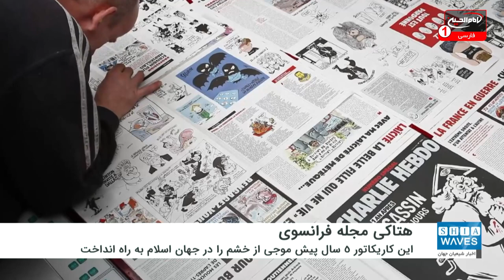تکرار تراژدی هتاکی مجله فرانسوی علیه مقدسات اسلامی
«شارلی ابدو»، نشریه فکاهی فرانسوی در آستانه برگزاری دادگاه برای رسیدگی به حمله مسلحانه 5 سال پیش به دفتر این مجله، بار دیگر کاریکاتور موهن به ساحت مقدس پیامبر اسلام را منتشر کرد.
به گزارش شیعه ویوز به نقل از پایگاه خبری فرانس ۲۴، این کاریکاتور  5 سال پیش موجی از خشم را در جهان اسلام به راه انداخت.
سنی های تندرو نیز از این موقغیت سو استفاده نموده و حمله ای مسلحانه به دفتر این روزنامه نمودند.
فرانسه که این‌گونه هتاکی‌ها و گستاخی‌ها را آزادی بیان توصیف می‌کند، اقدام موهن نشریه را نه تنها محکوم نکرد بلکه امانوئل مکرون، رئیس‌جمهور فرانسه دیروز با ادعای حق آزادی بیان گفت که در جایگاهی نیست که در مورد تصمیم‌گیری برای بازنشر این کاریکاتور قضاوت کند.
کاریکاتورهای موهن ضداسلامی نخستین بار ۱۵ سال پیش در یک روزنامه دانمارکی منتشر شده بود و یک سال بعد شارلی ابدو انتشار آنها را آغاز کرد.
این اقدام موهن با موج اعتراضات مسلمانان مواجه شد که بیان کردند هدف شارلی ابدو این بوده که نشان دهد «همه مسلمانان تروریست هستند».
شارلی ابدو در یادداشتی که به مناسبت بازنشر این کاریکاتور منتشر کرده،‌ گستاخانه تأکید می‌کند که «هیچگاه عقب‌نشینی نمی‌کند و کوتاه نمی‌آید».
شارلی ابدو که چهارشنبه‌ها منتشر می‌شود، در فرانسه و در سراسر جهان به خاطر سبک توهین‌آمیز خود مشهور است.